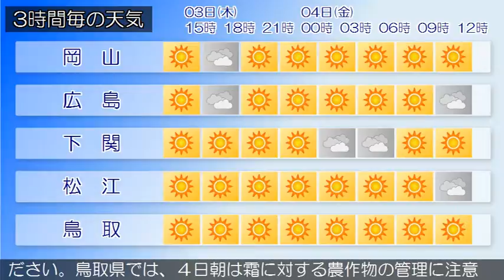2016/03/03 中国地方の天気予報 昼